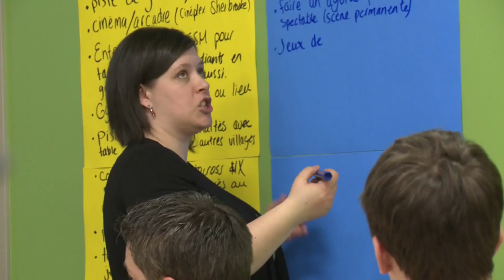OCPM3C - Colette Roy Laroche, mairesse de Lac-Mégantic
Présentation de Colette Roy Laroche, mairesse de Lac-Mégantic.